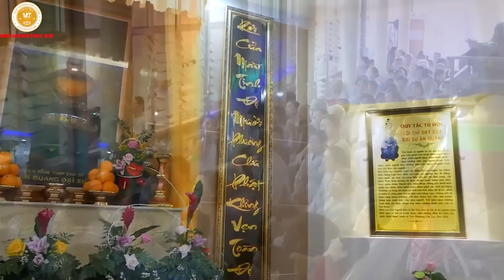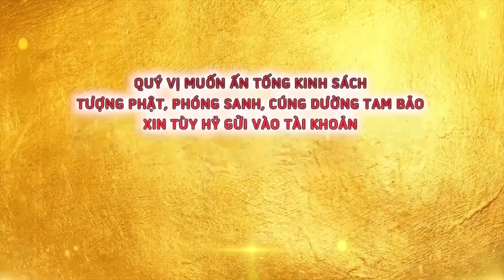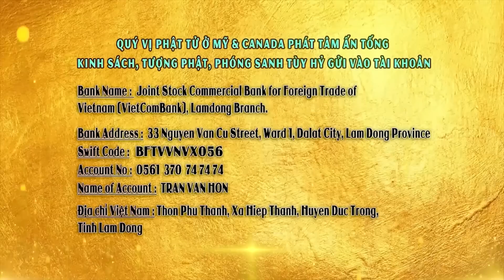TRĂM NGHÌN ĐIỀU THIỆN - LẤY "HIẾU" LÀM GỐC (Lời Vàng Phật Dạy) | ĐĐ Thích Giác Nhàn - Mới 2023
CHÙA QUAN THẾ ÂM: Hiệp An -  Đức Trọng - Lâm Đồng - Việt Nam.
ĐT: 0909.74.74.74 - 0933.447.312